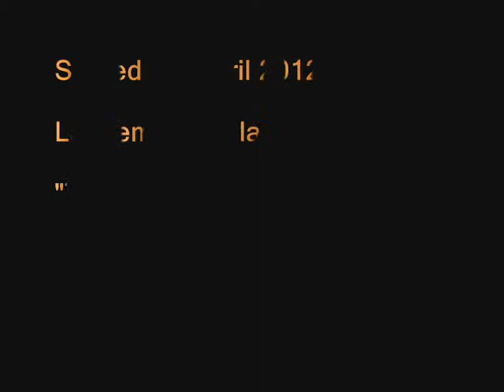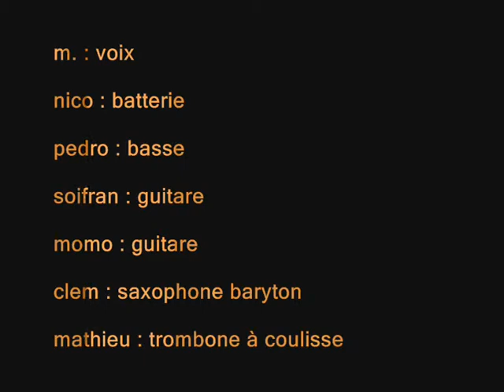"Le mur des lamentations" - O.P.A - Tous à l'urinoir - Impro6